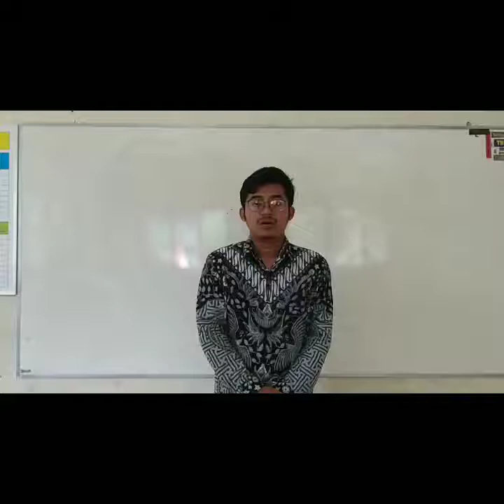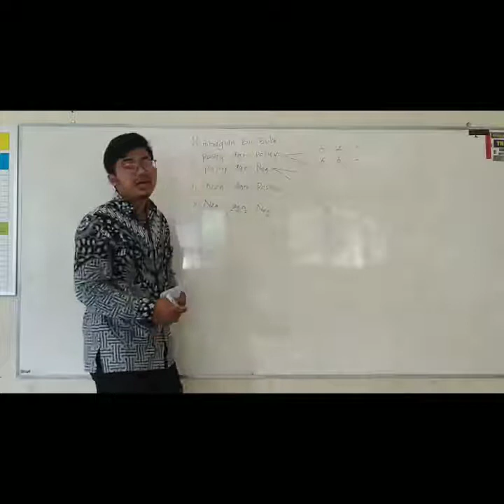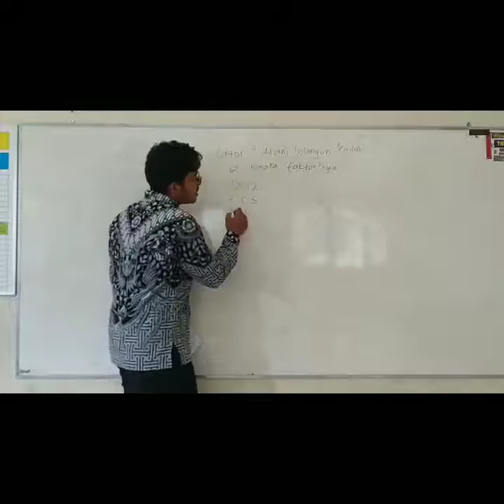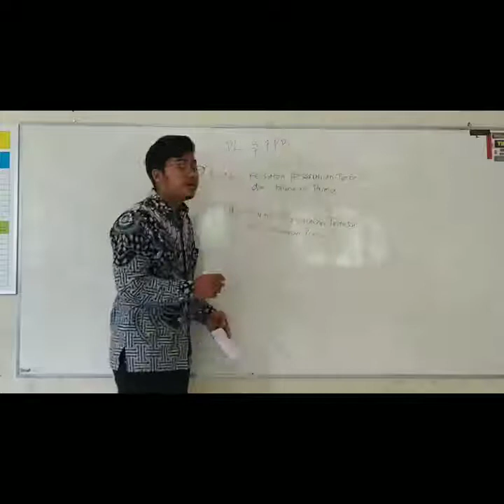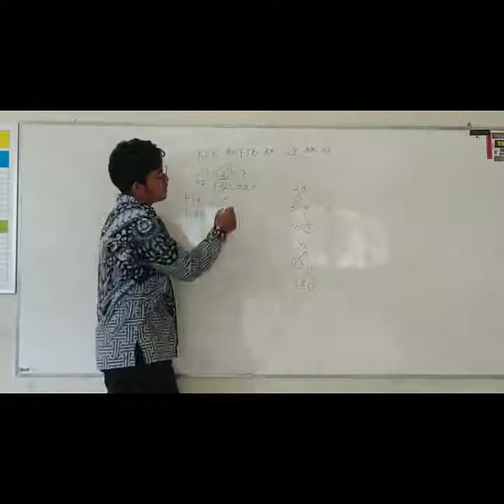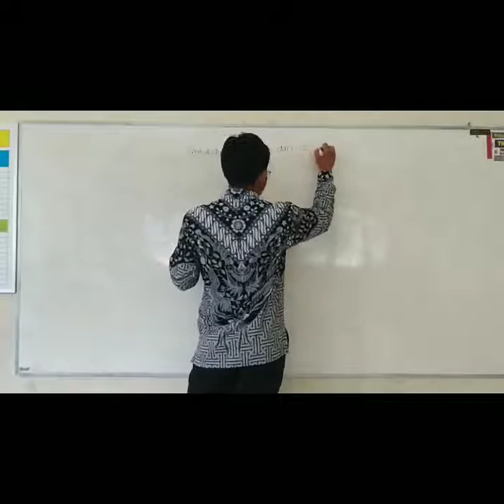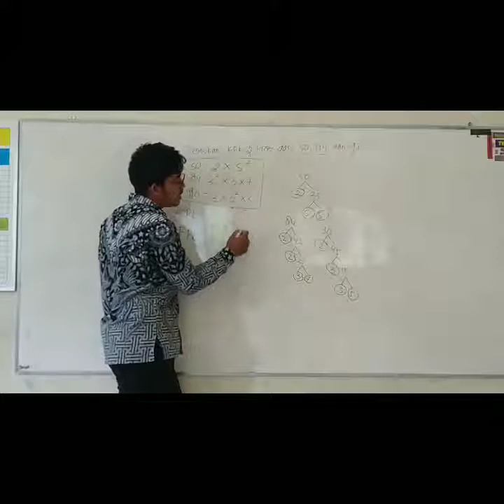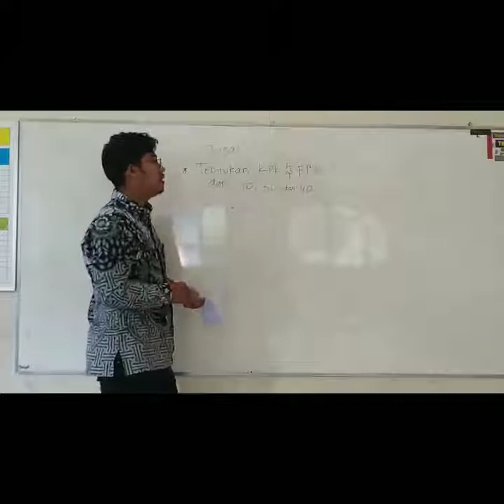PJJ - MATEMATIKA - KELAS 7 - Menjelaskan KPK dan FPB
link presensi